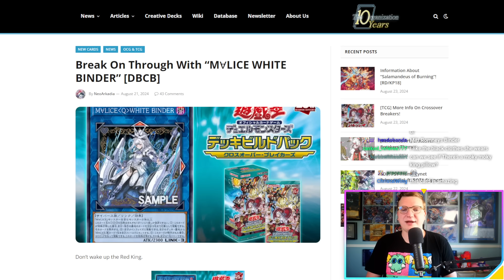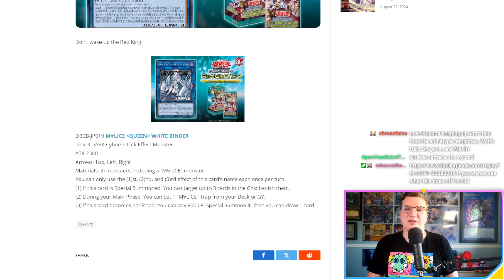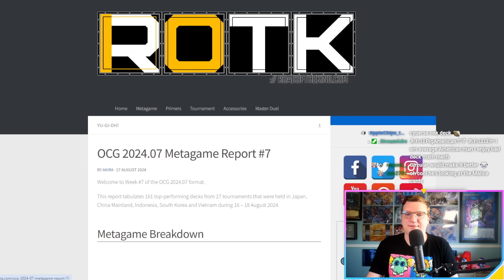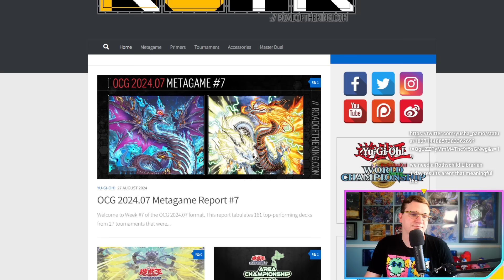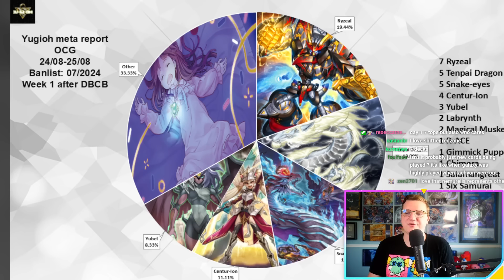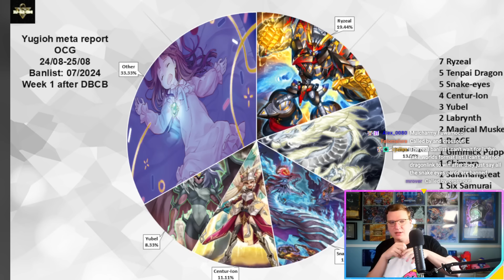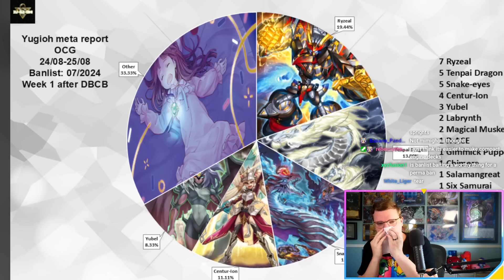MALICE LOOKS...PRETTY OKAY?